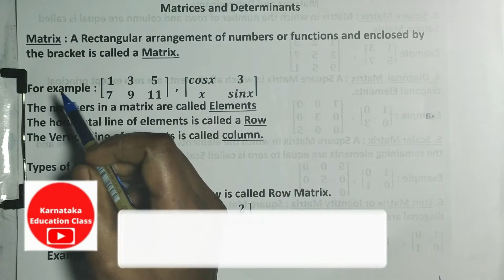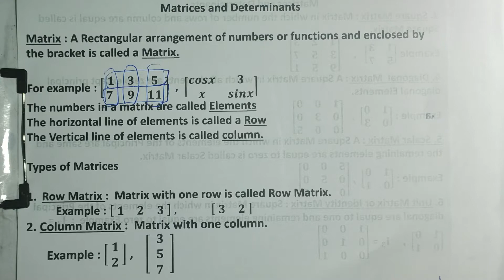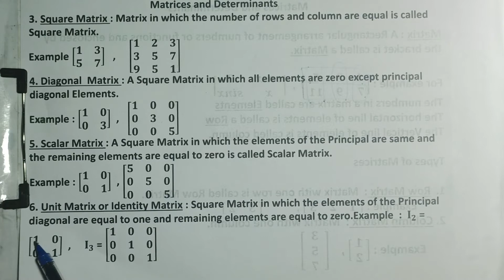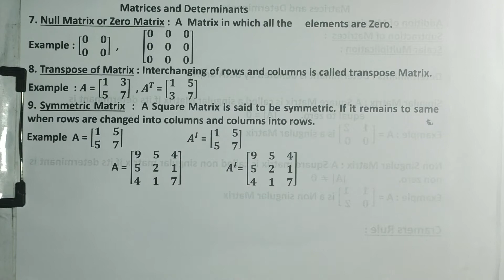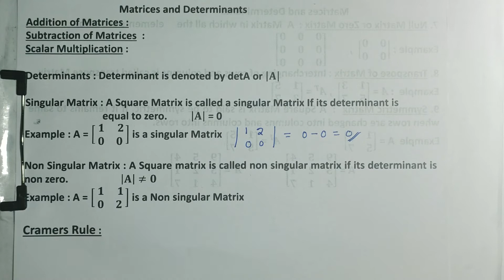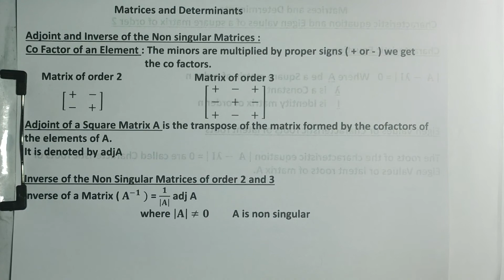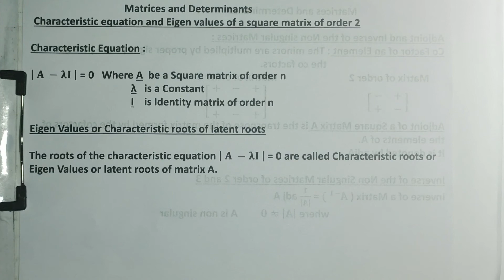diploma cet class | diploma cet maths | diploma cet coaching videos 2023 | diploma cet exam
Online Diploma Cet 2023 Maths Self Study Course

DCET Syllabus & Marks distribution with effect from the Year 2023
(As per C_20 Diploma Curriculum)

DCET SYLLABUS with effect from the Year 2023
(Common to all Engineering Diploma Programmes)